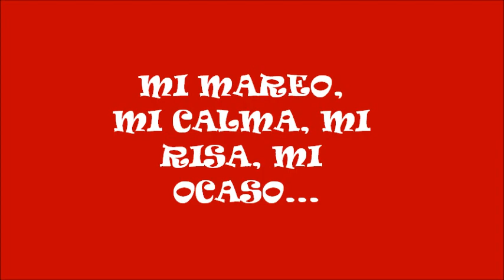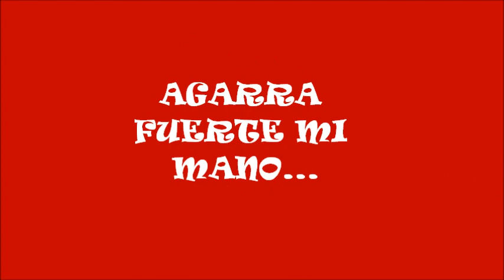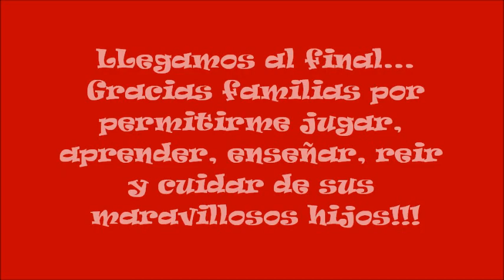Jardín Sala de 3 San Felipe 2014